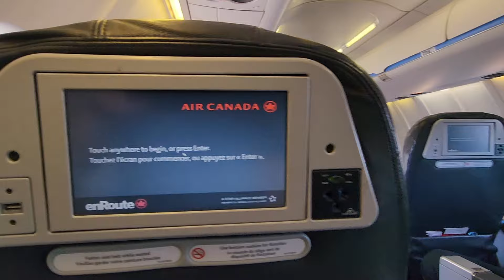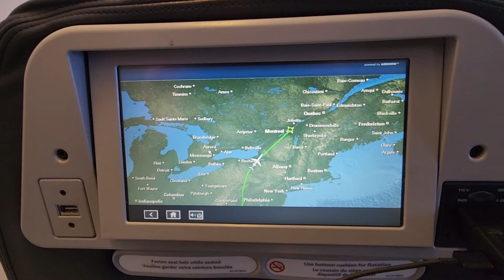Air Canada Express Business Class: When Service Makes the Difference!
Washington Dulles (IAD) to Montreal Trudeau (YUL) | Air Canada Express Bombardier CRJ900 Business Class Trip Report

Small regional flights often go unnoticed, but a great crew can make all the difference in the journey. Plus, do you know about the Mobile Lounges? They are very specific to both Washington-Dulles and Montreal-Trudeau airports.

Narration is available via closed captions in nearly any language of your choice.

Flight Information:
- Airline: Air Canada Express
- Alliance: Star Alliance
- Aircraft: Bombardier CRJ900
- Cabin: Business Class
- Boarding Date: November 2023
- Departure: Washington Dulles International Airport (IAD), USA
- Arrival: Montreal Trudeau International Airport (YUL), Canada
- Flight Time: 1 hour 25 minutes
- Note: Northbound Regional Flight

Seat Map: Air Canada Express Seat Map available on their official

Experience Highlights:
- Authenticity: Natural ambient sounds for a genuine travel experience.
- Captions: Detailed narration via closed captions for clarity.
- Comfort and Class: Explore the experience of Air Canada Express Business Class on the CRJ900.

Timecodes:
00:00 - Intro: Welcome to the trip report
00:13 - Washington Dulles Airport: Exploring the airport
01:40 - Gate and Boarding: Arriving at the gate and boarding process
02:45 - In the aircraft: Settling into the Business Class seat
04:05 - Takeoff: Takeoff experience from Washington Dulles
04:55 - Inflight services: Review of the in-flight services
06:16 - Impressions: Overall thoughts on the flight
07:27 - Arrival and conclusion: Arriving in Montreal and final remarks

About Air Canada Express:

Air Canada Express operates regional flights on behalf of Air Canada, providing seamless connections to domestic and international destinations. The airline uses a variety of aircraft, including the Bombardier CRJ900, to offer comfortable and efficient travel experiences.

About the Bombardier CRJ900:

The Bombardier CRJ900 is a regional jet developed by Bombardier Aerospace, designed for short to medium-haul routes. Known for its efficiency and comfort, the CRJ900 features advanced avionics and a spacious cabin layout, providing a pleasant travel experience for passengers.

Don't miss out! Your window seat to the world is just a click away!

Safe travels and enjoy the journey!